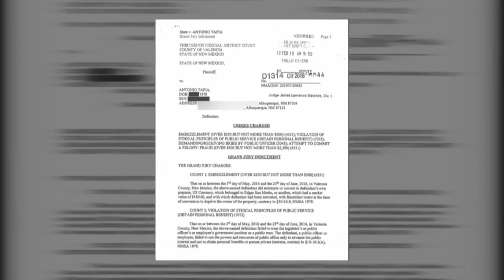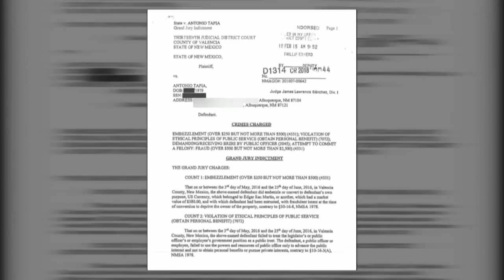Former CYFD employee accused of using position to extort man under investigation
Former CYFD employee accused of using position to extort man under investigation - Source